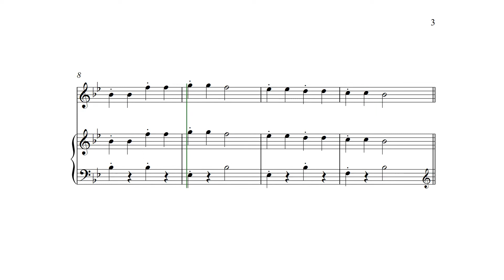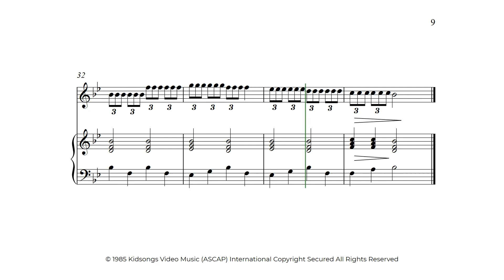Twinkle, Twinkle Little Star Violin Sheet Music B-flat Major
Easy version for beginners (B-flat major). Students can play this arrangement with or without the piano accompaniment. Scores and parts available.

Enjoyed this piece and this scrolling video? You can also get Twinkle, Twinkle Little Star Violin Sheet Music in some other keys.